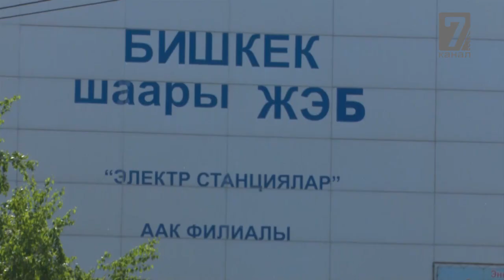ТЭЦ тин чыры качан бутот?